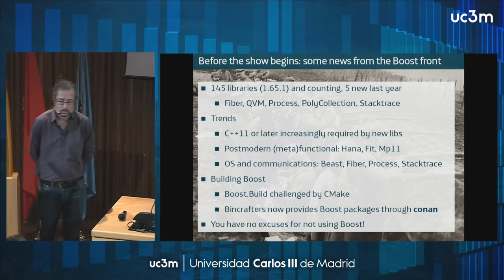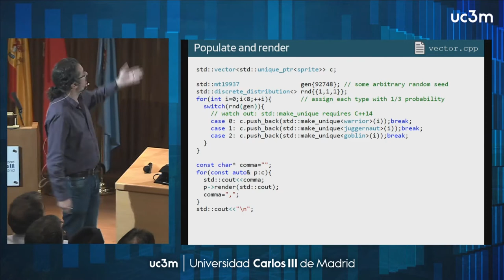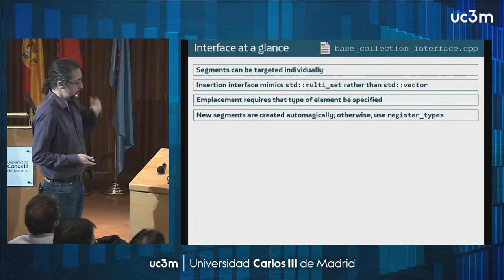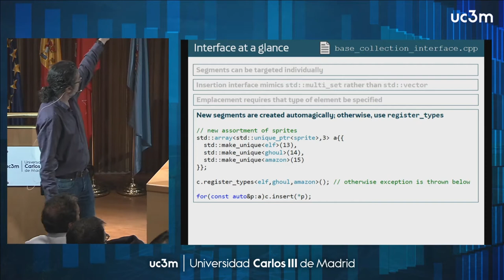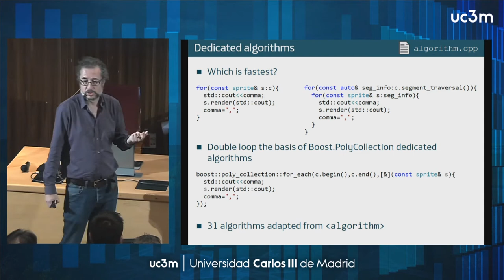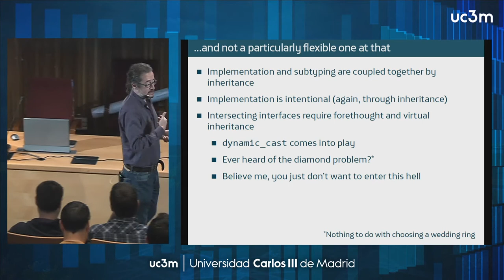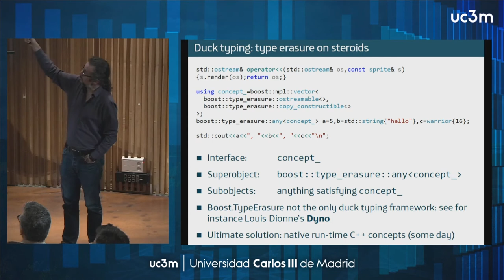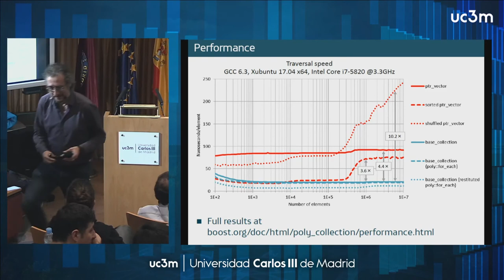An Intro to Boost.PolyCollection.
Joaquín M. López (desarrollador independiente).